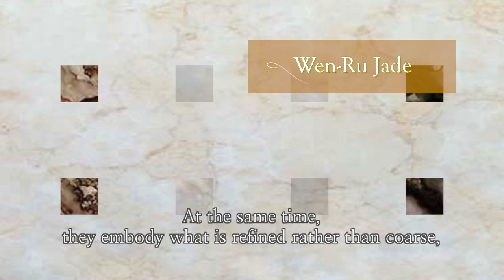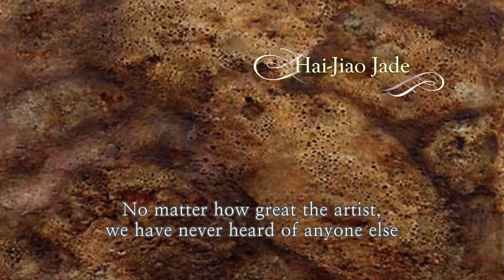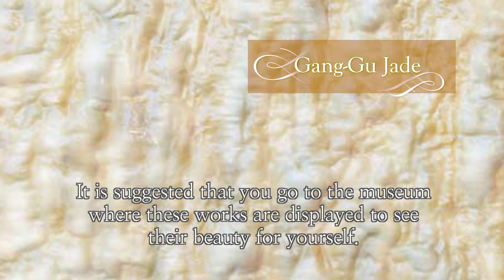Faux Jade Plates by H H Dorje Chang Buddha III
The faux jade plates that H.H. Dorje Chang Buddha III Wan Ko Yeshe Norbu Holiest Tathagata created with a painting brush are unique and amazing treasures. They vividly reproduce the superlative beauty seen in the creation of the myriad things in nature. At the same time, they embody what is refined rather than coarse, amplifying the ephemeral and unostentatious beauty of precious natural things in life to the perfect zenith of art. Fei-Cui Jade, Yang-Zhi Jade, Shan-Hong Jade, Li-He Jade, Fu-Shou Jade, Tai-Hu Jade, Hai-Jiao Jade, Gang-Gu Jade, and other faux jade plates created by H.H. Dorje Chang Buddha III all look real and vivid in their textures, luster, colors, patterns, grains, and shapes.

What is most amazing is the depth to which the colors appear translucent on the faux jade plates. No matter how great the artist, we have never heard of anyone else who could cause colors to appear to permeate so deeply through the surface of solid material giving the impression of faux jade. Anyone can clearly see the depth to which those colors penetrated, giving those jade plates a remarkably elegant and delicate quality. These works of art look even more genuine and much more beautiful than real marble or jade. The beauty of real precious stones cannot hold a candle to these faux jade plates. All who have seen them marvel at them. Unfortunately, the pictures in this book cannot convey the true quality of these faux jade plates. It is suggested that you go to the museum where these works are displayed to see their beauty for yourself.